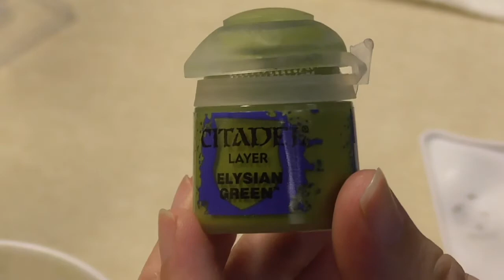PAINT CASUAL Episode 1 ft. Josh Ackerman (ASMR whispering, soft speaking, painting sounds)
Glitterstim ASMR spin-off Paint Casual premiere! Guest painter and ASMRtist Josh Ackerman repaints a Fang Fighter while softly narrating his process. Featured sounds also include swirling water, paint cup tapping, and brush strokes.

Thanks to a very generous donation, Glitterstim ASMR is producing our first alt art card! to get your copy when it comes out. A Simpsons/Star Wars hint of the card: "Stupid, sexy Kylo."

To support this channel, "Like" the video, "Subscribe" to the channel, hit the "Notification Bell" to be reminded when new videos get uploaded once a week, and head for exclusive videos and alt art cards. You can also link this video into your local X-Wing group pages on Facebook, Discord, or wherever your community gathers online. Thanks and may the Force be with you. Pew pew pew!